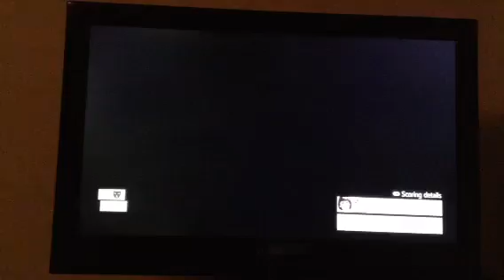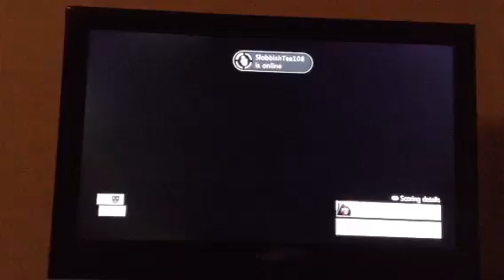Black flag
Artifact assault